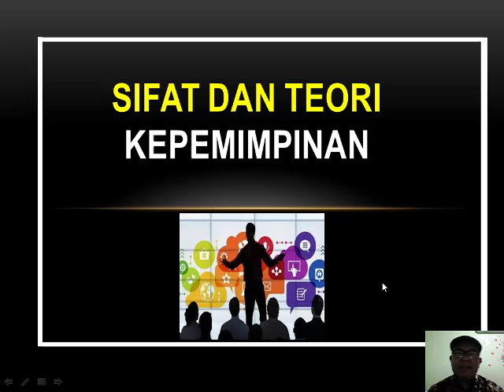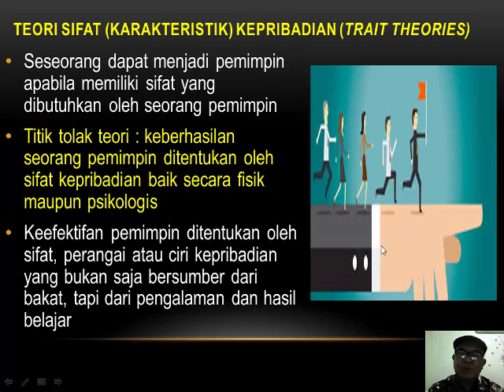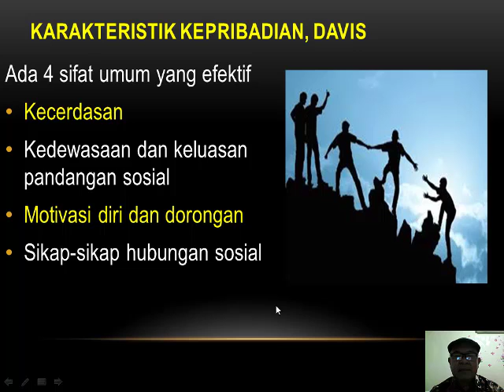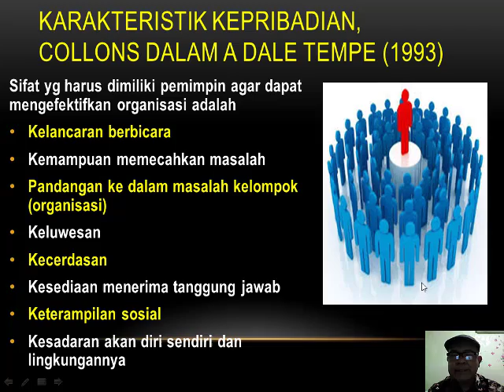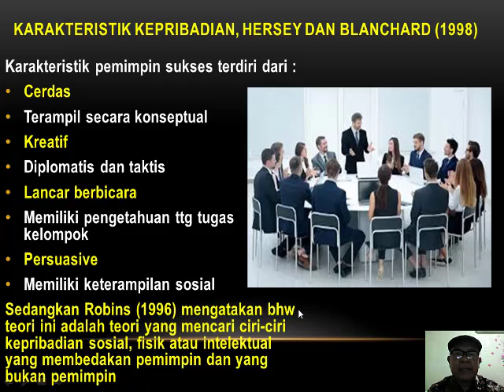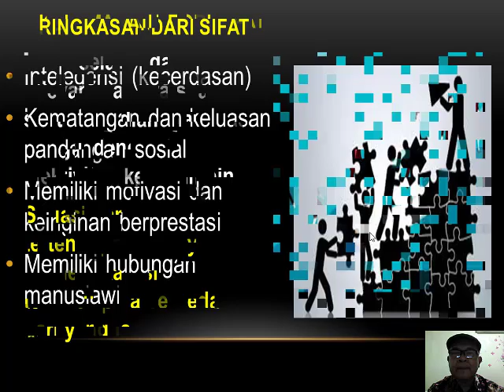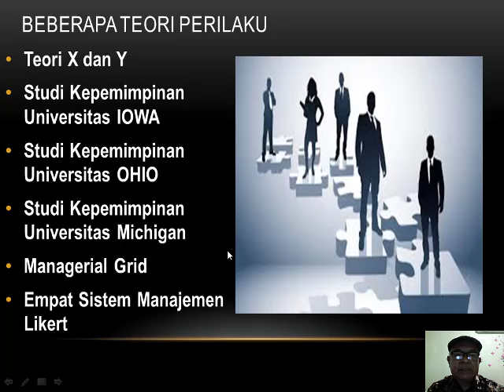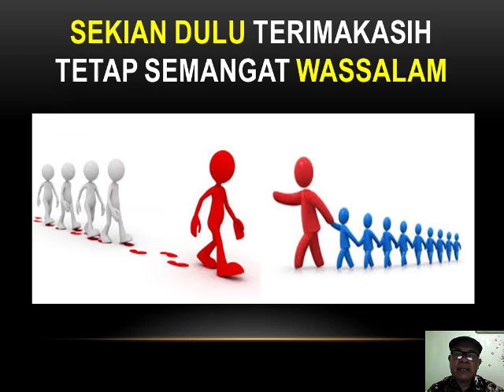SIFAT DAN TEORI KEPEMIMPINAN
KEPEMIMPINAN DAN BERFIKIR SISTEM DENGAN SUB POKOK BAHASAN SIFAT DAN TEORI KEPEMIMPINAN